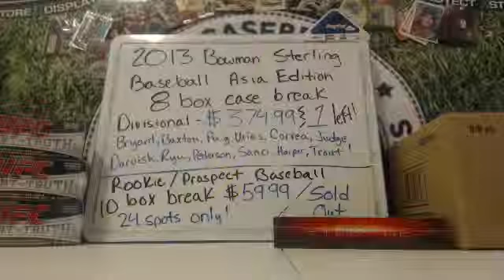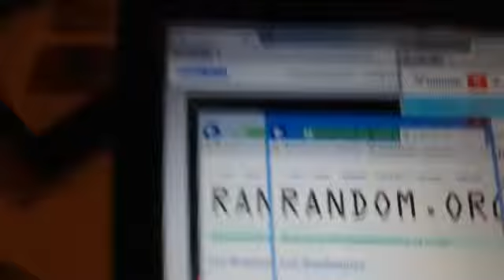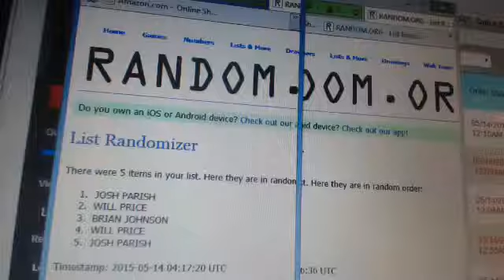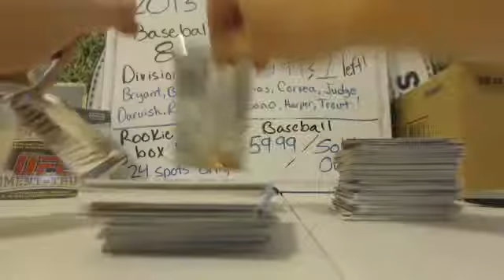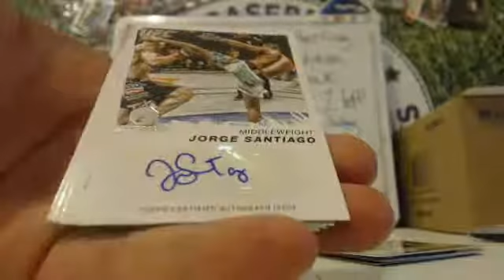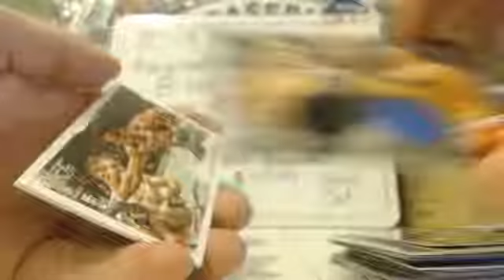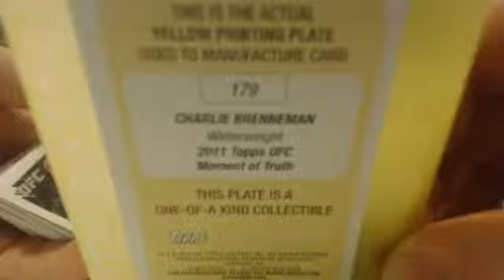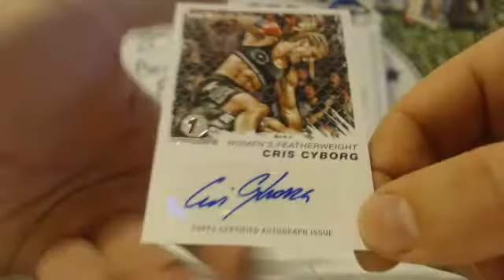PERSONAL BOX BREAKS 5-14-15